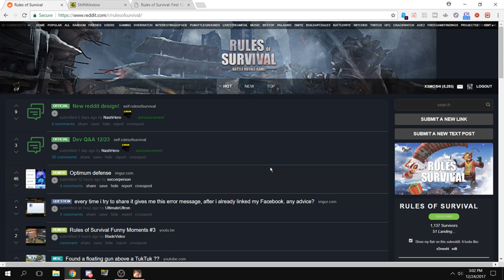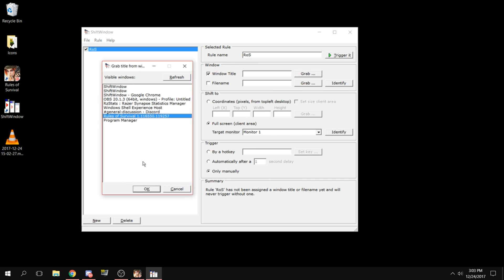Rules of Survival - How to Play Fullscreen on PC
How to play fullscreen on Rules of Survival for PC

2) Check Window Title and choose Rules of Survival
3) Choose your monitor under Shift To
4) Click Trigger It

Got Discord? Join me on my server!